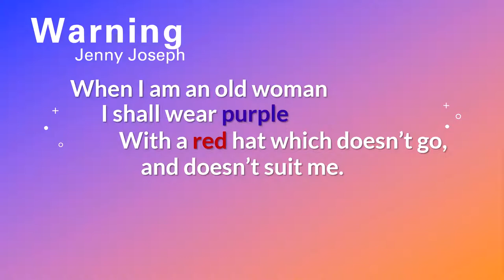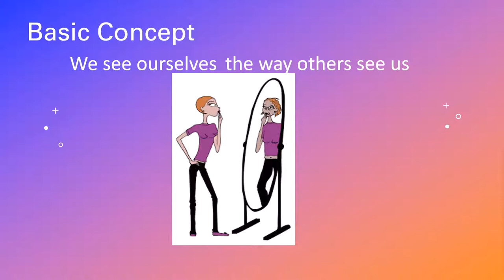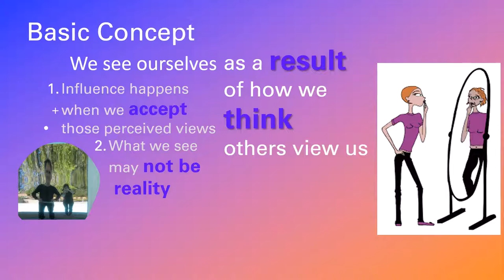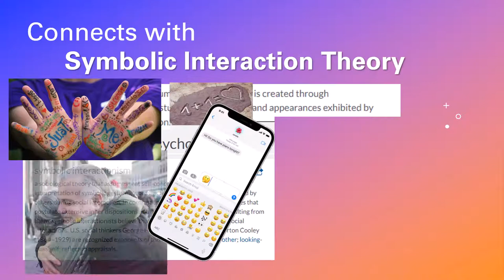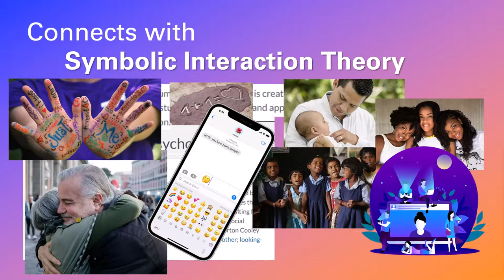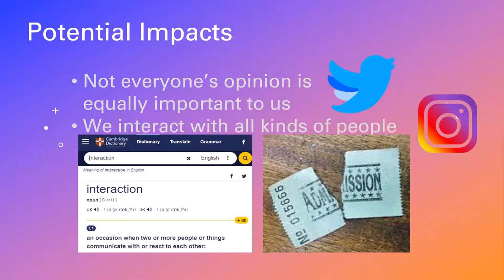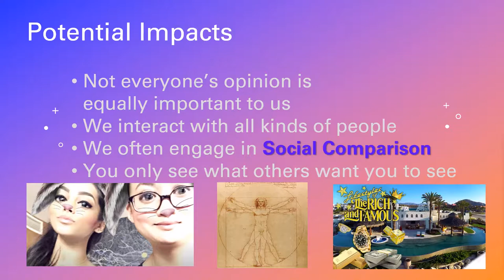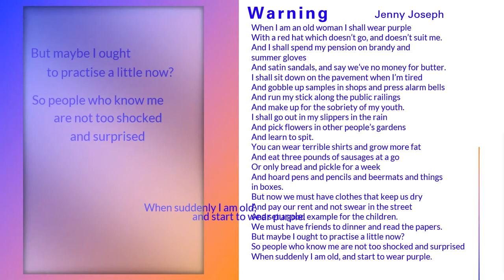Looking-Glass Theory (Intrapersonal Communication; Self-Concept)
Explanation of Charles Horton Cooley's The Looking-Glass Self Theory
Connects to how our self-concept develops
0:00 Intro
0:29 Introduction of Looking-Glass Self Theory
0:56 Preview of what the video is about
1:12 Basic Concept
2:24 Three Principal Elements
3:13 Connects with Symbolic Interactionism
4:54 Potential Impacts
6:58 Summary/Conclusion